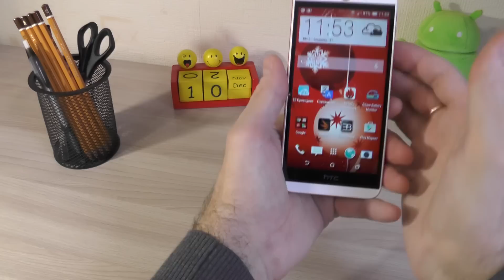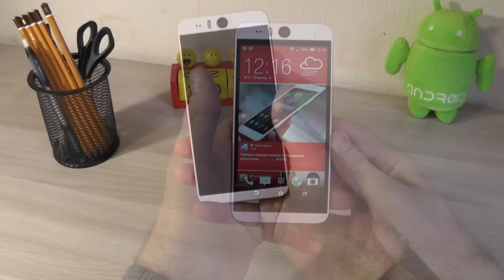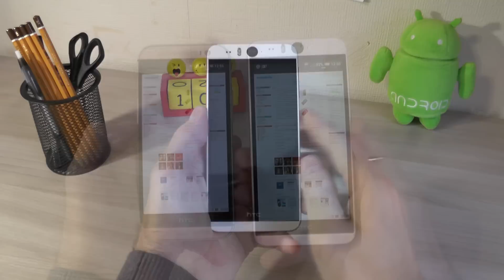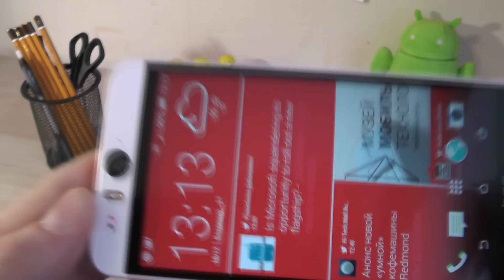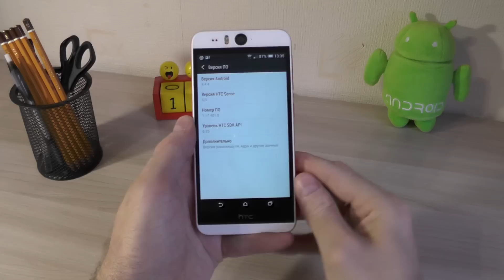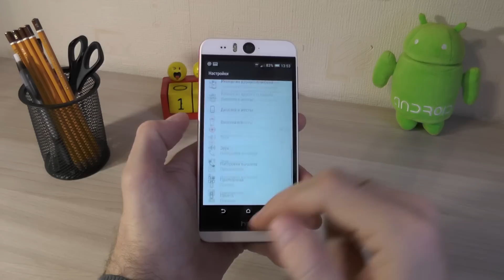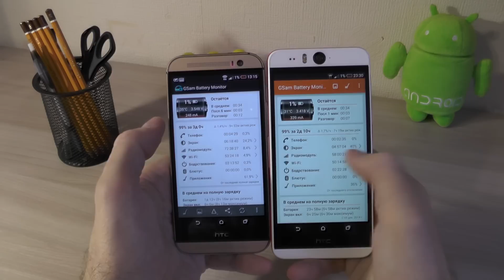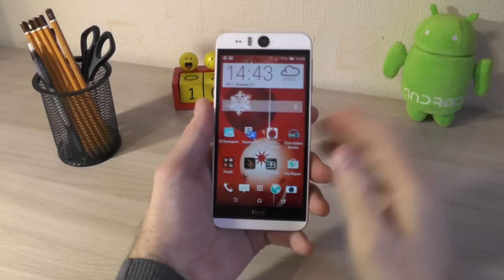Подробный обзор HTC Desire EYE: Дизайн, Дисплей, Звук, Связь, Железо, Батарея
Сегодня, я очень подробно, расскажу о флагманском смартфоне в линейке Desire, с кратким, но емким названием HTC Desire EYE
В этом видео я расскажу про Дизайн, Дисплей, Звук, Производительность, Коммуникации, Батарею и совсем немного про Камеры, о которых я сниму отдельное, подробное, видео!